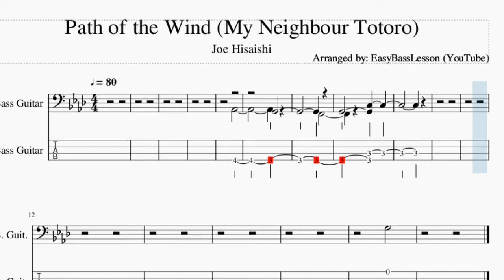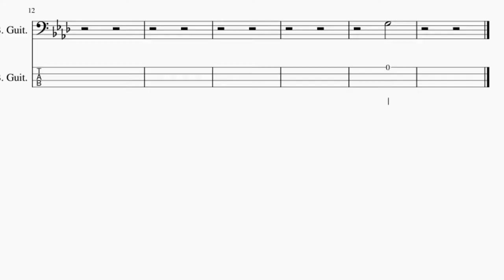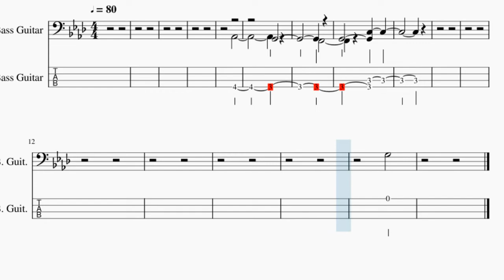How to play Path of the Wind (My Neighbour Totoro) by Joe Hisaishi on Bass (Tutorial)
The easiest way to learn how to play Path of the Wind (My Neighbour Totoro) by Joe Hisaishi on the bass. It's a bass tutorial for Path of the Wind (My Neighbour Totoro) by Joe Hisaishi.

EasyBassLesson teaches you to play the your favorite instrument, through easy and simple animation so that you too can learn how to play Path of the Wind (My Neighbour Totoro) by Joe Hisaishi on the bass easily. A bass tutorial with visual animation graphic.